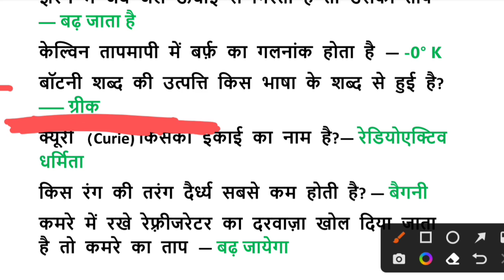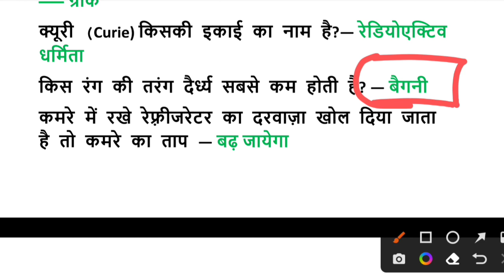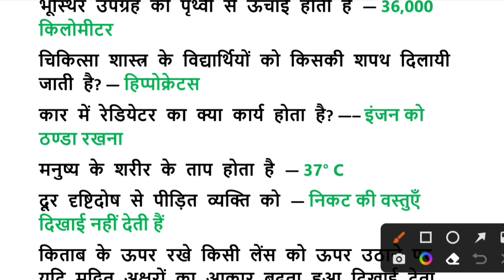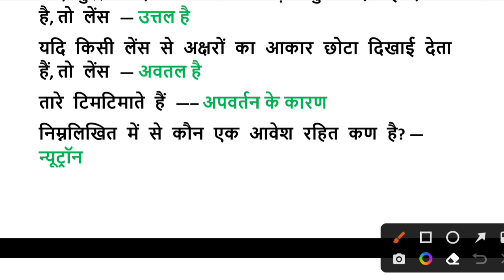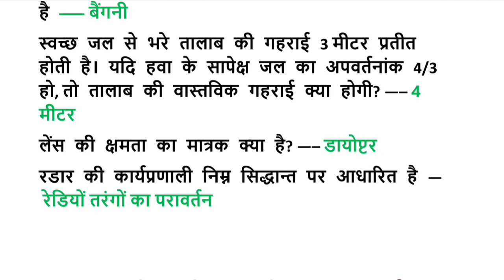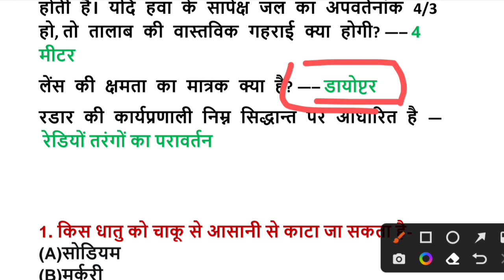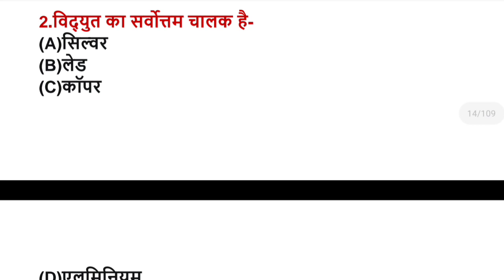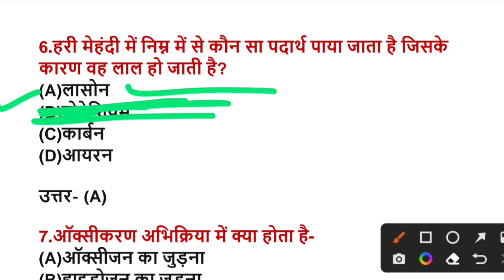mp patwari classes online || mp patwari class || मप्र पटवारी क्लास || mp patwari science classes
mp patwari classes online || mp patwari class || मप्र पटवारी क्लास || mp patwari science classes (@TheExamExpresss )

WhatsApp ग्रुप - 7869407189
 पर अपना पूरा नाम और जिला msg करें